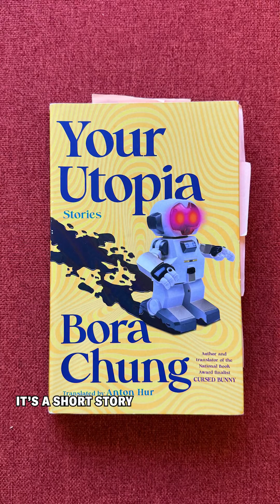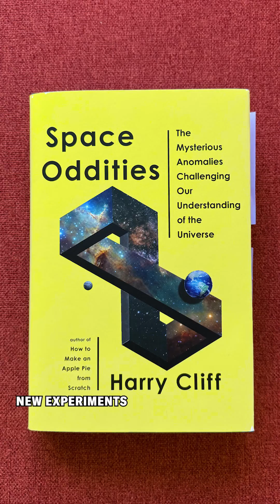Seven recent book releases SciAm recommends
We’re back BookTok! Grab your library card or open up your Libby account: here’s seven new reads Scientific American editors recommend.

🎤 Brianne Kane
🎞️ Carin Leong
📚Tripping on Utopia: Margaret Mead, the Cold War, and the Troubled Birth of Psychedelic Science by Benjamin Breen (Grand Central Publishing)

Your Utopia by Bora Chung, translation by Anton Hur (Algonquin Books)

Why We Remember: Unlocking Memory’s Power to Hold on to What Matters by Charan Ranganath (Doubleday)

The Exquisite Machine: The New Science of the Heart
by Sian E. Harding (MIT Press)

Plastic: A Novel by Scott Guild (Penguin Random House)

Space Oddities: The Mysterious Anomalies Challenging Our Understanding of the Universe by Harry Cliff (Doubleday)

H Is for Hope: Climate Change from A to Z by Elizabeth Kolbert, illustrations by Wesley Allsbrook (Ten Speed Press)